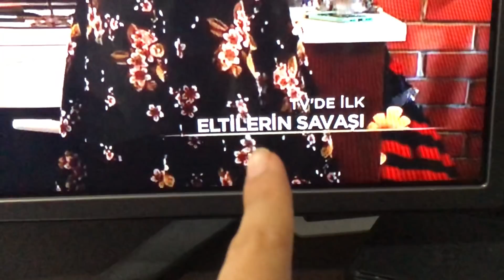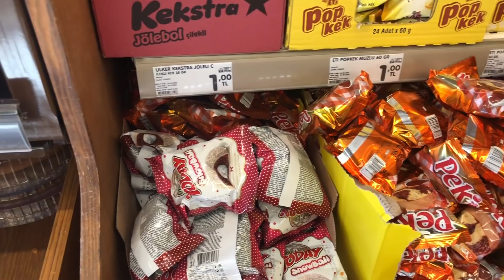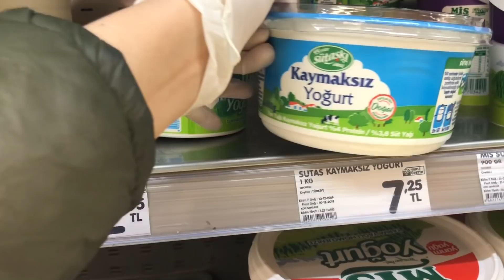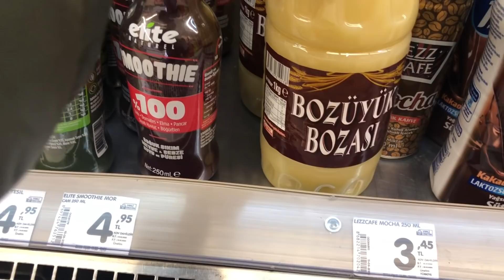LES CONTAMOS COSAS CONFİDENCİALES 😂+PİNTAMOS LA CASA 👩🏻‍🎨+CAFE TURCO☕️+VLOGS DİARİOS+TURQUİA202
🌸COMPARTE
🌸COMENTA